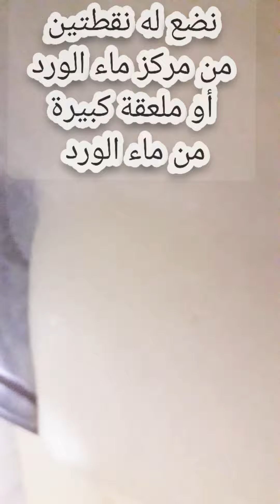ليالي لبنان حلا شهي وسهل وسريع